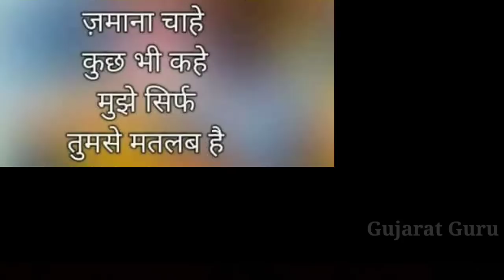Agar Tum Mil Jao | New Hindi Love Song | Best Hindi songs | Agar Tum Mil Jao Zamana chod denge hum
Agar Tum Mil Jao | New Hindi Love Song | Best Hindi songs
Agar Tum Mil Jao Zamana chod denge hum

Latest Hindi Song | Love Story Song

Song Lyrics -

Zamana chod denge hum
Agar tum mil jao

Tumhe paa kar zamane bhar se rishta tod denge hum

Bina tere koyi dilkash nazara hum na dekheinge
Tumhe na ho pasand usko dobara hum na dekheinge
Teri soorat na ho jis mein
Woh sheesha tod denge hum

Tere dil mein raheinge tujhko apna ghar bana lenge
Tere khwaabon ko gehno ki tarah khud par saja lenge
Kasam teri kasam
Kasam teri kasam
Taqdeer ka rookh mod denge hum

Tumhe hum apne jsm-o-jaan mein kuch aise basa lenge
Teri khushboo hum apne jsm ki khushboo bana lenge
Khuda se bhi na jo toote
Woh rishta jod lenge hum